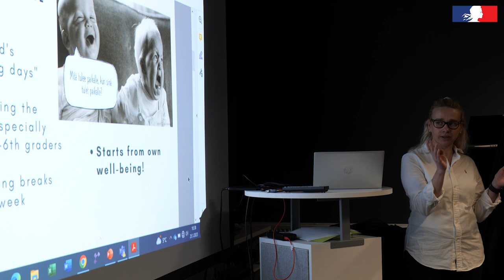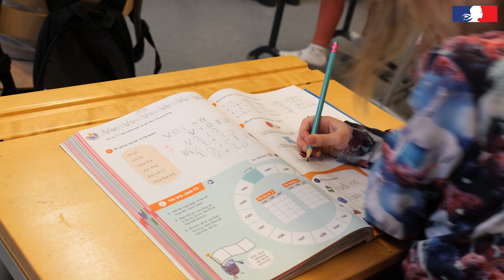Finlande : un système éducatif fondé sur le bien-être à l’École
Retour d’expérience sur une mobilité Erasmus + en Finlande : une  délégation d'enseignants et de personnels d'encadrement s'est rendue à Oulou, dans le nord de la Finlande pour rencontrer les acteurs du système éducatif finlandais, l'observer et s'en inspirer.
Au menu, bien-être à l'école pour les élèves comme pour les équipes éducatives, approche progressive des apprentissages, relation de confiance entre les familles et les enseignants, développement durable...